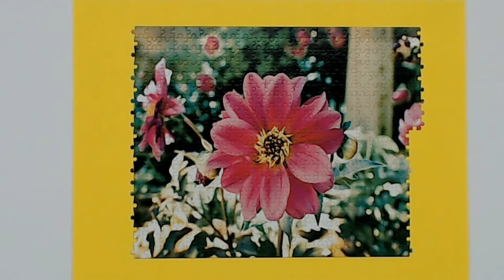Pink Petals Jigsaw Puzzle Time Lapse by Addicted 2 Puzzles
If you like the Pink Petals Jigsaw Puzzle and don't already have it, click here to purchase